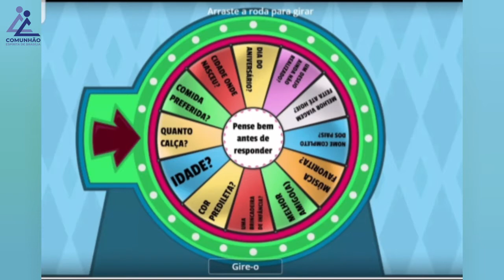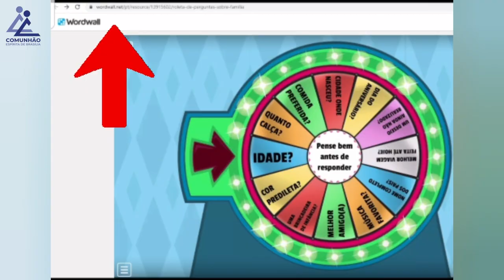LAR CRISTÃO (EVANGELIZAÇÃO INFANTIL 2021 - 2º CICLO | Aula 10)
ESPIRITISMO

Quando Surgiu?

Porque estudá-lo?